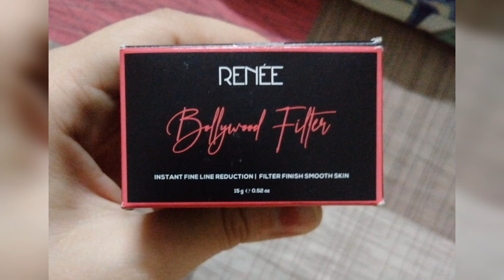RENEE face Primer review in tamil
Amazon link
RENEE Bollywood Filter Face Primer 15gm | for a Flawless & Smooth Skin | Blurs Fine Lines, Wrinkles & Pores Instantly | Hydrating, Lightweight & Non-sticky | Cruelty-free

wrinkles reduction
smooth skin texture
even skintone
instant Glowing Skin